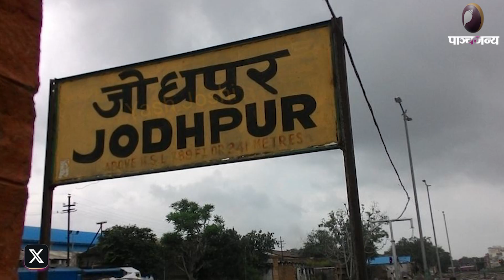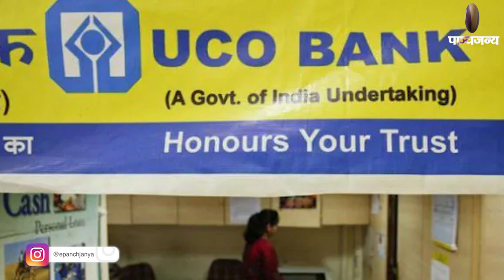UCO बैंक के खातों से कैसे हुई 820 करोड़ की हेराफेरी? | Panchjanya